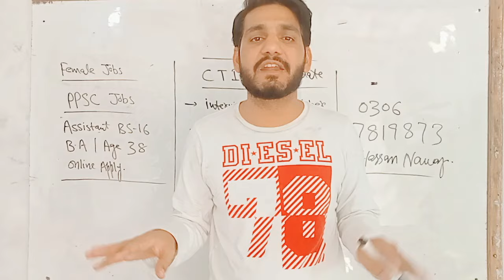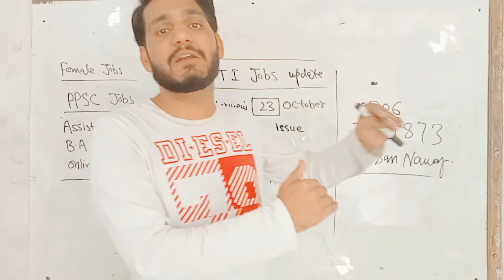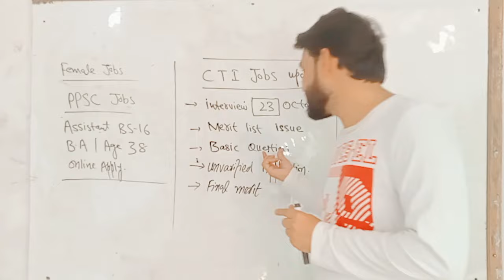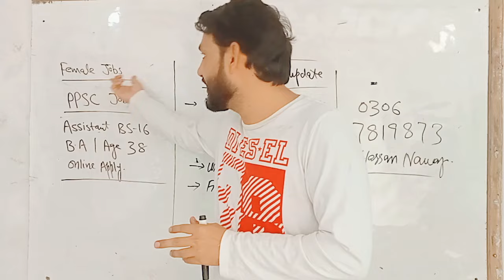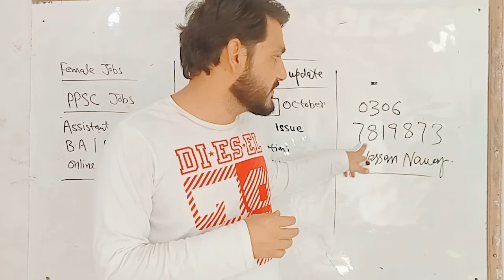CTI jobs, interview to last date, go for interviews, latest update today